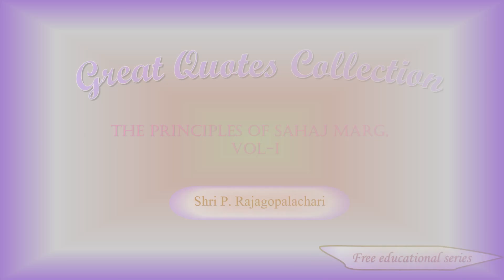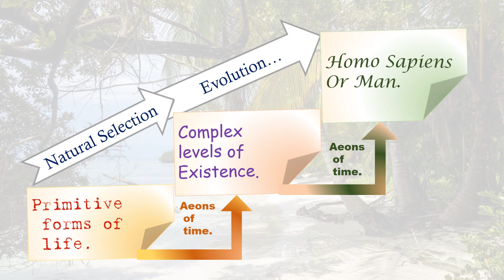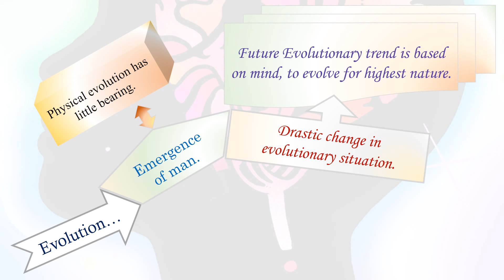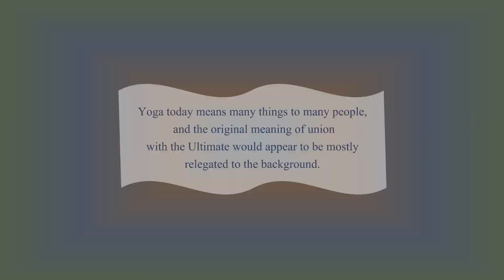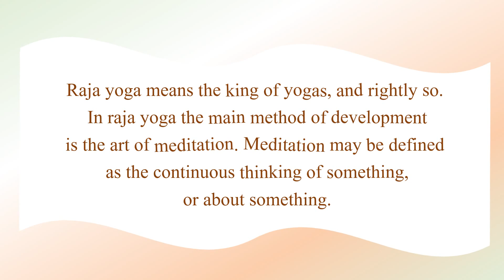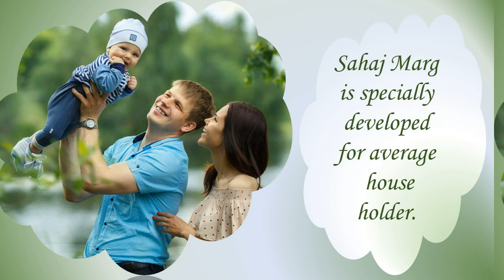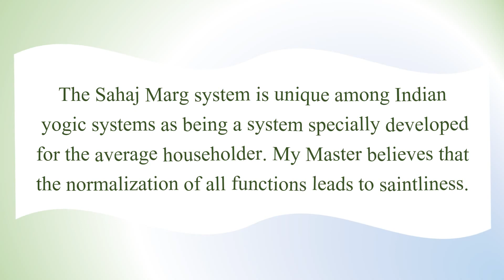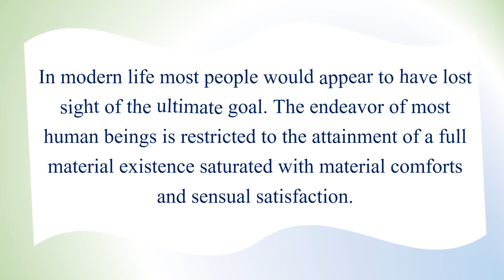SAHAJ MARG LEADING THE EVOLUTION TO FUTURE AND REDEFINING GOALS FOR MANY.💗💐